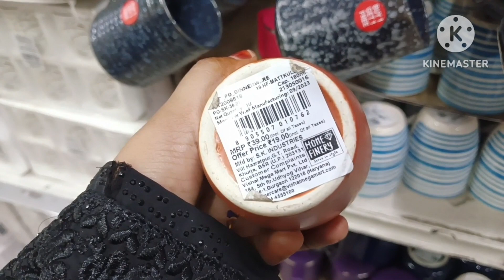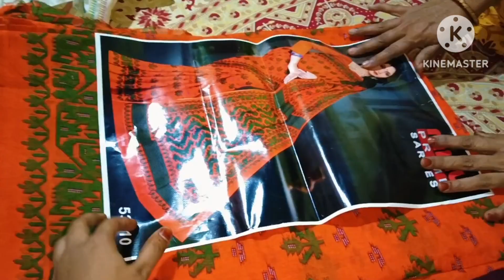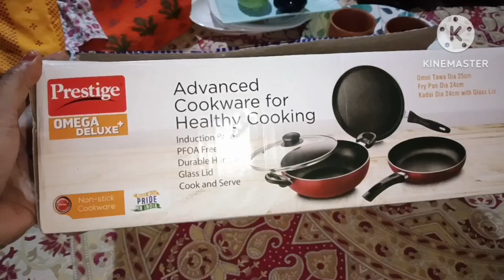Eid Special Shopping Vlog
daily vlog
ramadan shopping
shopping vlogs
local market shopping vlog
eid shopping uk
vlog
vlogs